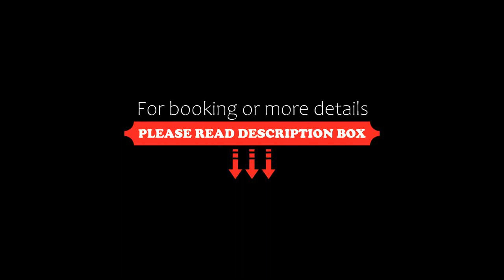Hotel Eden Salò, Salò, Italy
About Property:
Great-value Hotel Eden Salò is set 100 m from Lake Garda, in Salò's historic centre. You can relax in the sun on the hotel terrace and enjoy views over the lake.
This friendly hotel is set directly opposite one of the town's main squares, overlooking the clock tower and the lake behind it. Shops, restaurants and cafés are all close by family-run Hotel Eden Salò.
Air-conditioned rooms here come with a satellite flat-screen TV and free Wi-Fi. Downstairs, there is a TV room, and a bar an...
Property Type: Hotel
Address: Piazza Vittorio Emanuele 4, 25087 Salò, Italy
Searching For
1. Hotel Eden Salò - Salò - Italy
2. Hotel Eden Salò - Salò - Italy Address
3. Hotel Eden Salò - Salò - Italy Rooms
4. Hotel Eden Salò - Salò - Italy Amenities
5. Hotel Eden Salò - Salò - Italy Offers and Deals
Audio Credit:
Track Title: Subway Dreams
Artist: Dan Henig